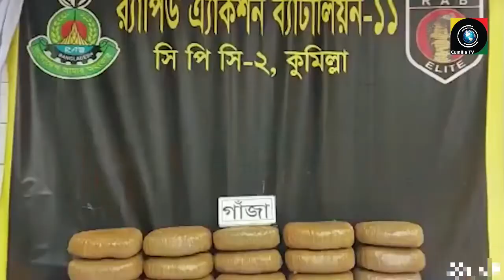কুমিল্লায় ৩০ কেজি গাজাসহ মাদক ব্যবসায়ী আটক | Cumilla News | Cumilla TV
কুমিল্লার বুড়িচং থেকে ৩০ কেজি গাজাসহ একজন মাদক ব্যবসায়ী আটক!

 About CUMILLA TV:
CUMILLA TV is the Bangladesh Government Approved 24/7 News Based ONLINE TV Channel, Where we makes all the news contents and program materials with the own team or employees. Cumilla TV has the sole rights of all contents and it does not give permission to any business entity or individual to use these contents except CUMILLA TV.

According to popularity in cumilla this is most populer channale in cumilla & Bangladesh.